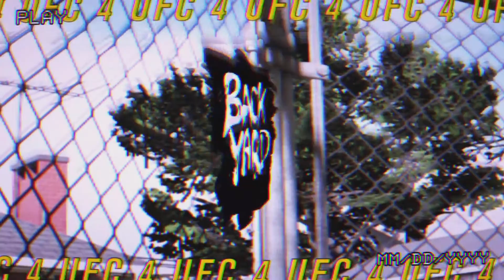EA SPORTS UFC 4_20230530170614